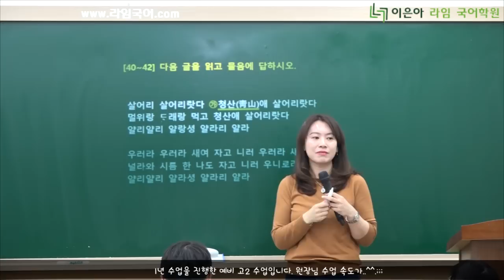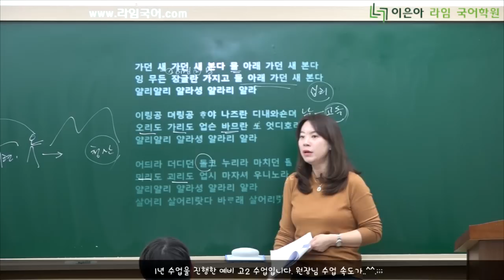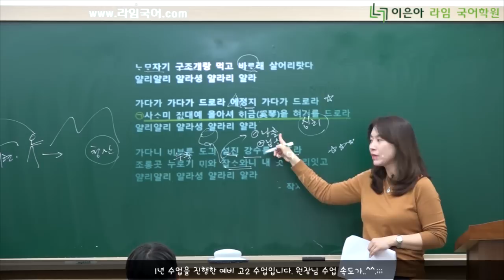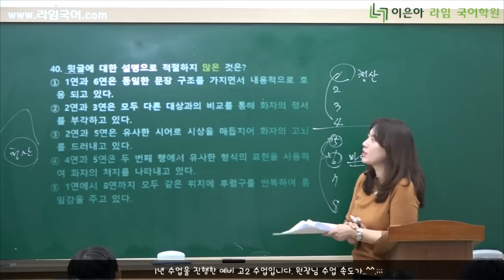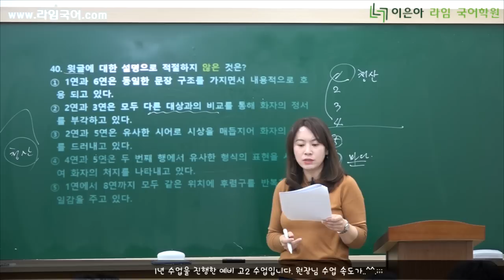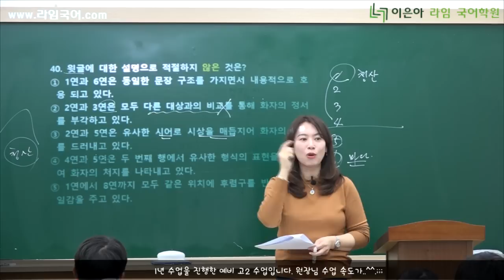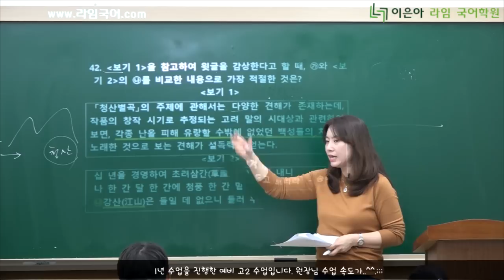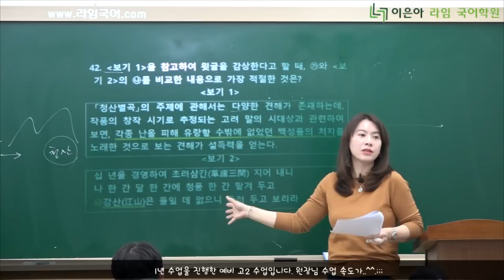이은아 라임 국어학원 - 청산별곡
2018년도 강의는 인터넷강의 홈페이지를 통해 정규수업과 동일하게 들을 수도 있습니다.

[고전시가]

[2018 현대 수능 국어문법]